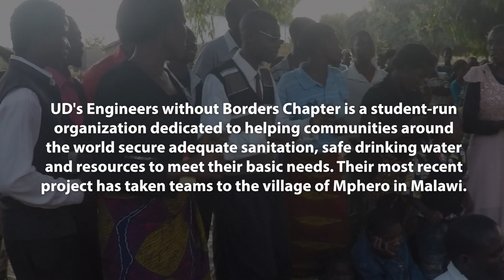Engineers Without Borders Chapter installs well in Malawi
UD's Engineers Without Borders Chapter is a student-run organization dedicated to helping communities around the world secure adequate sanitation, safe drinking water and resources to meet their basic needs. Their most recent project has taken teams to the village of Mphero in Malawi.